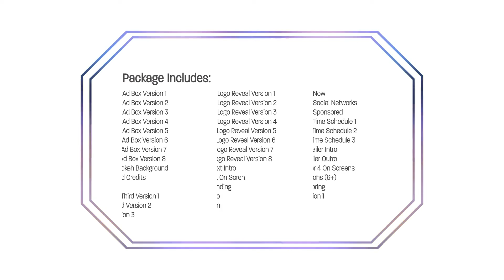Premiere Pro Template: Modern Broadcast Package + Free Font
Premiere ProCC 2018 (works with essentials graphic panel) and Above
13 Social Icons Included
Analog Bokeh Footage Included